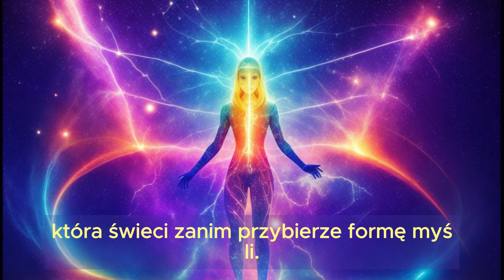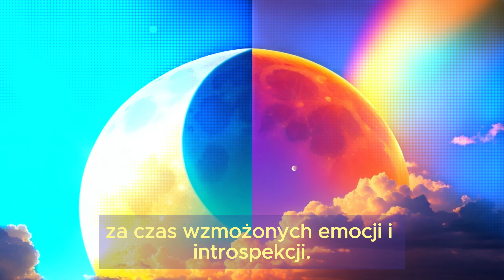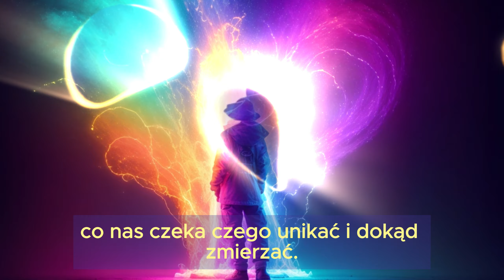Odkryj swoją wewnętrzną moc - Siła światła w Tobie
Czujesz się przygaszony? Brakuje Ci siły i motywacji?
Zanurz się w tym inspirującym filmie, który odkryje przed Tobą sekrety ukryte w Twoim wnętrzu. Poznaj potęgę wewnętrznego światła, które drzemie w każdym z nas i dowiedz się, jak je wykorzystać, aby odnaleźć sens życia, pokonać przeciwności losu i osiągnąć swoje cele.

Wyrusz w podróż do głębi siebie i odkryj:
Jak rozpoznać i pielęgnować swoje wewnętrzne światło
Jak wykorzystać moc światła do przezwyciężenia trudności
Jak odnaleźć sens życia i żyć w zgodzie ze sobą
Jak inspirować innych i zmieniać świat na lepsze
Odkryj w sobie niezwykłą moc i rozpal w sobie płomień, który nigdy nie zgaśnie!

Jeśli chcesz wspomóc mój kanał, możesz kupić mi kawę :)